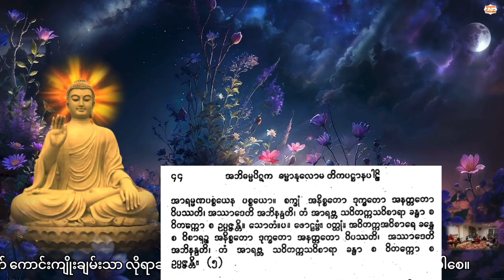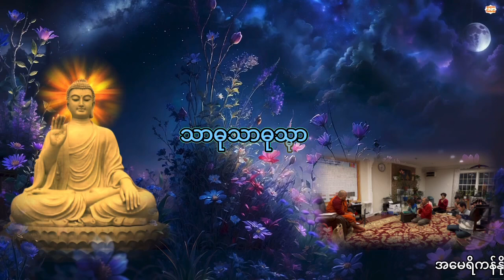အမြတ်ဆုံးကိုရအောင်ရှာတရားတော်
💬Comments

🌷တရားနာယူကြသောဓမ္မမိတ်ဆွေများအားလုံးသက်ရှည်ကျန်းမာချမ်းသာပြီးလိုရာဆန္ဒပြည့်ဝကြပါစေ။သူတော်ကောင်းတရားပွားများအားထုတ်ကျင့်ကြံနိုင်ကြပါစေ။🌷

မိုးကုတ်ဆရာတော်ဘဒ္ဒန္တဝိမလ
ကံသည်အနန္တသဘောဖြစ်ပုံတရားတော်
(၂၀-၁-၁၉၆၀)

သစ္စာဂုဏ်ရည်ဆရာတော်
အရှင်ဣန္ဒကာလင်္ကာရာဘိဝံသ

မင်းကွန်းဆရာတော်
ဦးဝိစိတ္တသာရာဘိဝံသ
အရပ်(၁၀)မျက်နှာမေတ္တာပို့နှင့်မေတ္တာပွားနည်း၊ပရိတ်ကြီး(၁၁)သုတ်
ပဋ္ဌာန်းပါဠိတော်

ဗန်းမော်ဆရာတော်
ဒေါက်တာဘဒ္ဒန္တကုမာရာဘိဝံသ
ရသေ့ကြီးဦးခန္တီ​၏ဓနသိဒ္ဓိဂါထာ

မဟာကန်ပတ်လည်ဆရာတော်
အရှင်နန္ဒမဉ္ဇူသာ

မဟာဂန္ဓာရုံဆရာတော်
အရှင်ဇနကာဘိဝံသ
ပရိတ်ကြီး(၁၁)သုတ်
ဓမ္မစကြာပါဠိတော်

အောင်စကြာဆရာတော်
အရှင်စန္ဒသီရိ
ဓာရဏပရိတ်တော်

​ကေတုမတီဆရာတော်
အရှင်တိက္ခသာရ
ပဋ္ဌာန်းနှင့်ဝိပဿနာတရားတော်

ဖားအောက်တောရဆရာတော်
ပရိတ်ကြီး၁၁သုတ်

ချမ်းမြေ့ရိပ်မြိုင်ဆရာတော်
ဥပါတသန္တိကျမ်း
စစ်ဘေးလက်နက်ဘေးကင်းဝေးစေ

အစွမ်းထက်သမ္ဗုဒ္ဓေ၅ဂါထာ
အရှင်ပညာဝရ

ပရိတ်မိတ္တဇာလသုတ်တော်
ဝေဘူဆရာတော်

VA, Richmond စုပေါင်းဘုံကထိန်

ဒယ်အိုးဆရာတော်
ကထိန်အနုမောဒနာ

ပါမောက္ခချုပ်ဆရာတော်
သီတင်းကျွတ်လပြည့်နေ့တရား

ကေတုမတီဆရာတော်အရှင်တိက္ခသာရ
ပဋ္ဌာန်းနှင့်ဝိပဿနာတရားတော်
မဟာကန်ပတ်လည်ဆရာတော်
ပဋ္ဌာန်းဒေသနာတော်မြတ်ကြီး

ဓမ္မအလင်းရောင်ကျောင်းဆရာတော်
အရှင်ကုမုဒြာ Ashin Kumuda
မဟာပဋ္ဌာန်းကျမ်းတော်မြတ်ကြီးမှ
ဟောကြားတော်မူသော
ဓာတ်(၁၈)ပါးအကြောင်းတရားတော်

မဟာပုရိသကျောက်ဂူတောရ
ဆရာတော်အရှင်UKunDaLa
ဟောကြားဆုံးမတော်မူသော
မြင့်မြတ်သောခွင့်လွတ်ခြင်း

Credit to original creators for all images used. My channel does not have any intention to violate the terms and guidelines of Google and YouTube policy. 🙏